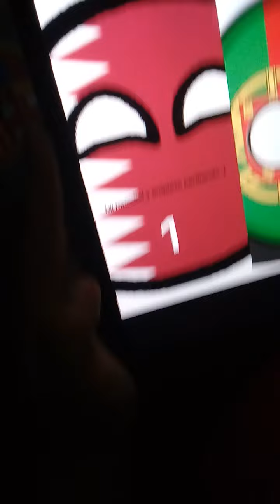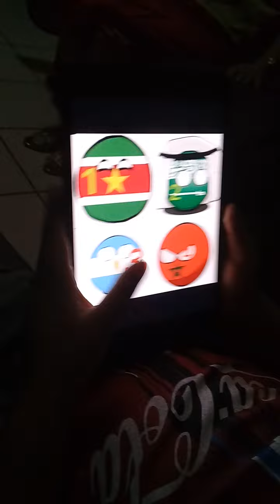mi predicción del mundial 2022 parte 1fase de grupos |Briz higera